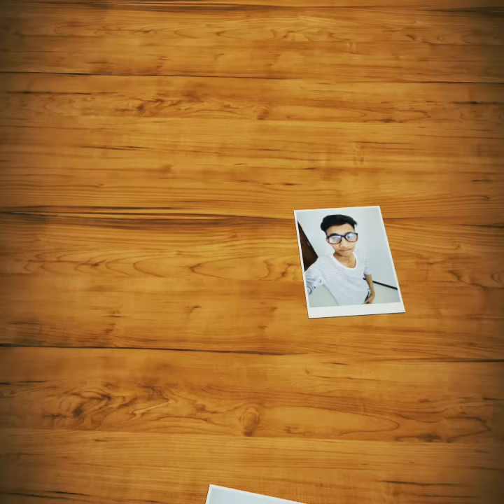Kartik Joshi photography